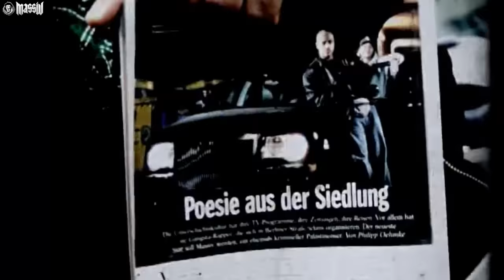MASSIV - WENN DER MOND IN MEIN GHETTO KRACHT (OFFICIAL HD VERSION)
Wir haben zusammen das Prototyp entwickelt Männer um in 16 Wochen Masse aufzubauen und Fett zu verbrennen! Probiere es selbst aus und hol dir Muskeln und einen Sixpack in der kurzmöglichsten Zeit

Ein Mann Ein Wort 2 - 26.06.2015 JETZT BESTELLEN:

Aus Massiv's gleichnahmiger Single!

Kaufen!